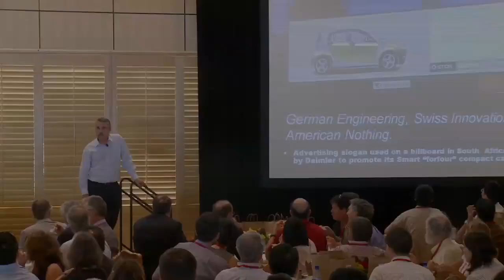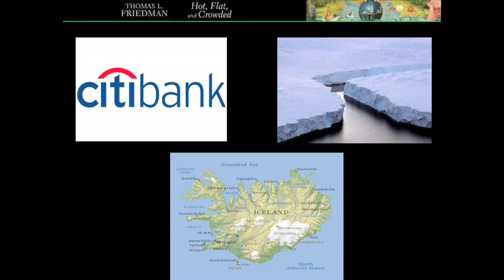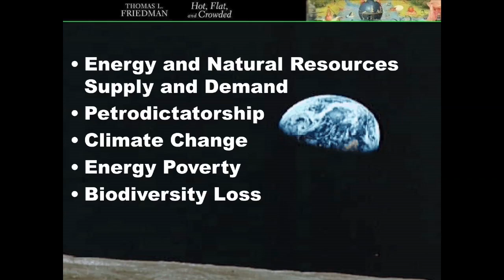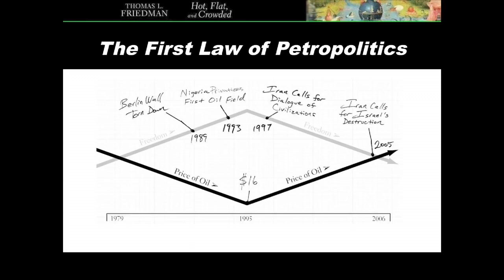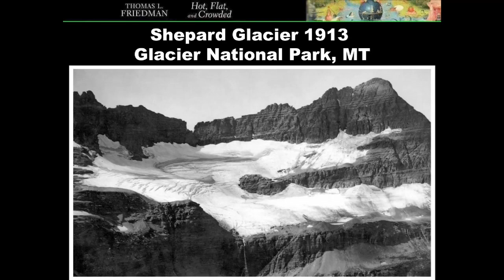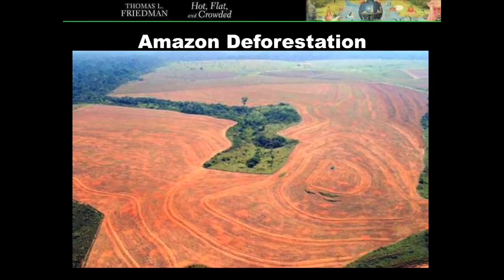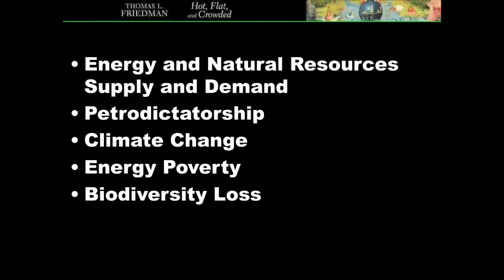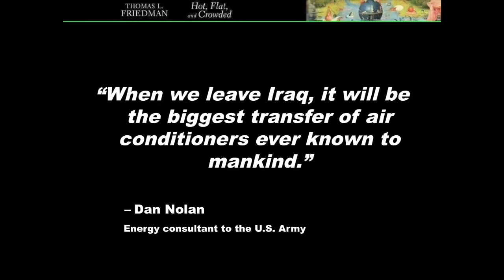New Thoughts on a Hot, Flat and Crowded World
September 29, 2010 - As part of the Global Climate and Energy Project's 6th Annual Research Symposium at Stanford University, The New York Times columnist and Pulitzer Prize winning author Thomas Friedman discusses the concepts advanced in his book "Hot, Flat and Crowded World" on the critical challenges presented by five global mega-trends and the steps America needs to take to meet these challenges and thrive.  Special thanks to the Hoover Institution for helping to make Mr. Friedman's appearance at the GCEP conference possible.